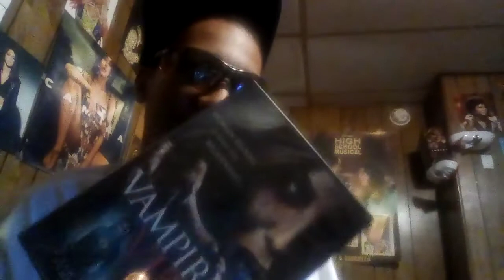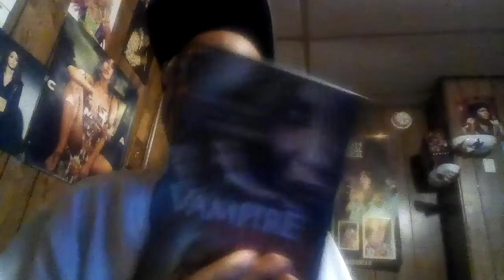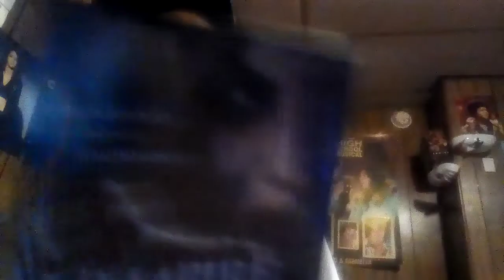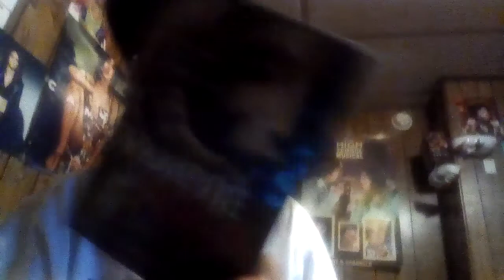Vampire Virus (2020) Movie Review & Thoughts - Mild Rant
It really missed the mark.

A young woman contracts a deadly virus after an unusual sexual encounter, and soon develops a taste for human blood.
Director: Charlie Steeds

Channel Info: I Review movies, Commentaries, Reaction videos from time to time,make my own music & Stopmotion